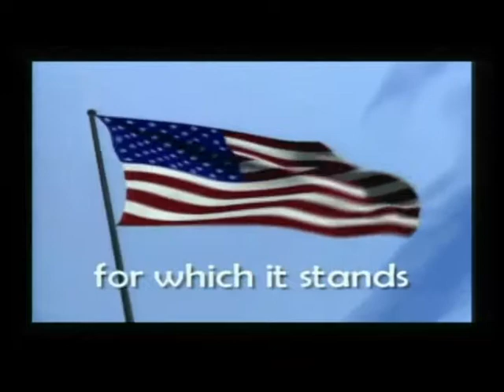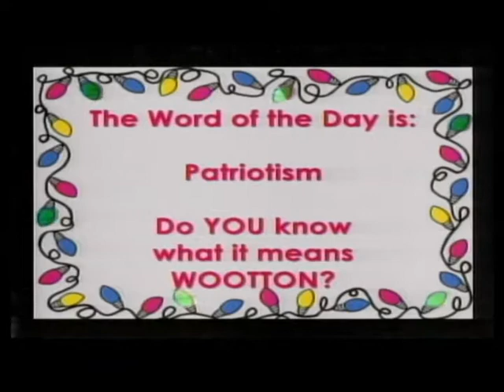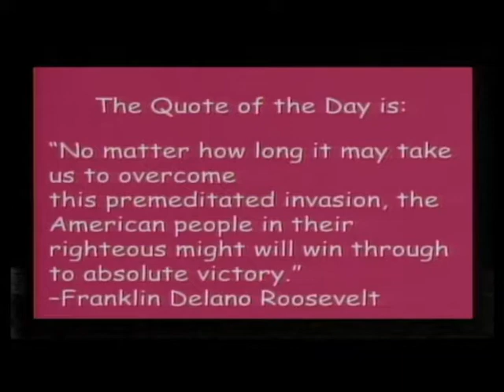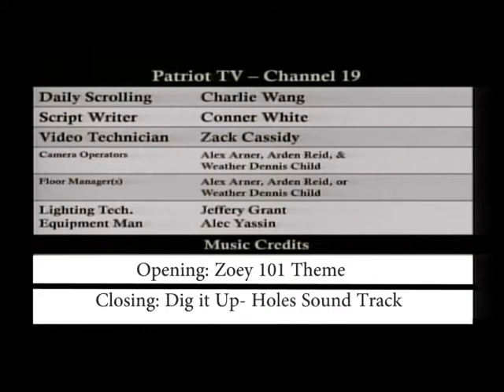Patriot TV News- Thursday, December 7, 2017